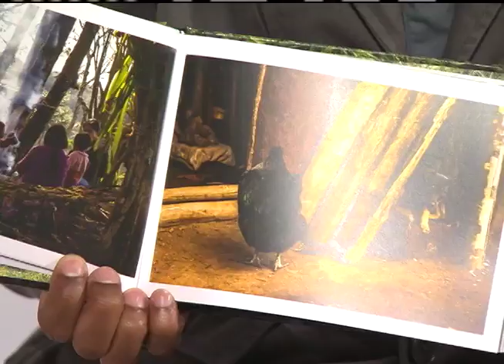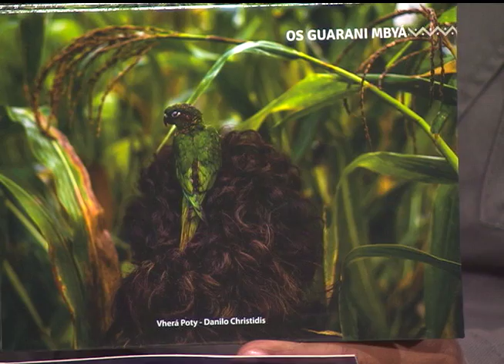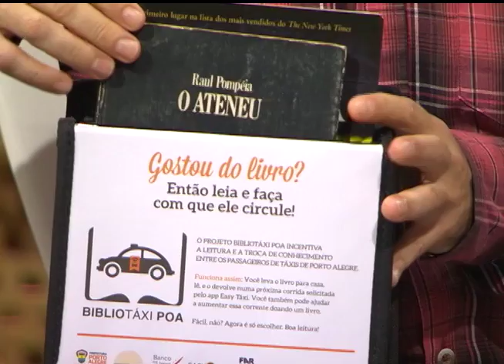Estação Cultura | TVE - Glau Barros - 22/09/15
Hoje tem música ao vivo com cantora e atriz Glau Barros.
Você também fica por dentro da 9ª Primavera dos Museus, que promove atividades no Museu da UFRGS até sábado. Conversamos também sobre o projeto Bibliotáxi, que vai colocar livros nos táxis de Porto Alegre.
Na nossa reportagem, você confere os vencedores da 10ª edição do Prêmio Braskem em Cena, que também marcou o encerramento do Porto Alegre em Cena deste ano.
E tem ainda o comentário da Sofia de Curtis, da FM Cultura - 107.7, sobre o concerto de hoje da OSPA.